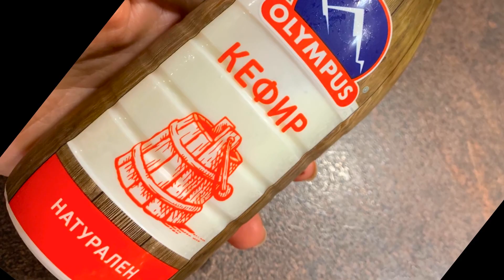Бухти ( понички ) - невероятно пухкави, нежни и красиви - само за 15 мин, а изчезват за нула време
Заповядайте и се включвайте:
Страница във Фейсбук:

Все рецепты есть также и на русском языке на канале Вкусно у Вали

Продукти:
400 мл кефир
400 г брашно
1 пак бакпулвер
2 яйца
3 суп л захар
1/3 суп л сол
1 пак ванилена захар
Олио за пържене
3. Паниран кашкавал, който ще ви изненада с външния си вид, който винаги става бързо и лесно
и МНОООГО ДРУГИ